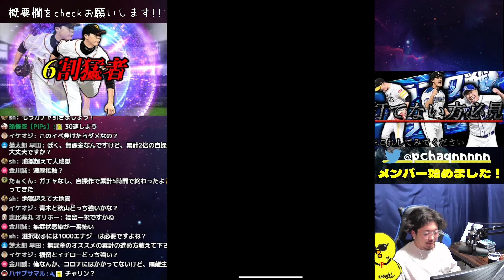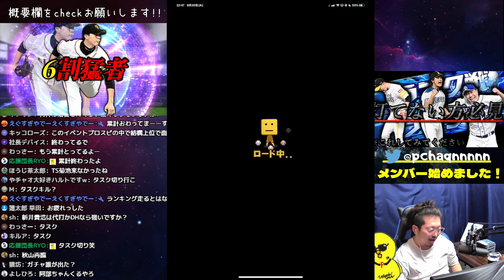【TS第6弾】累計”タスクキル”が神過ぎたｗｗｗ【プロスピA】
累計タスクキルは毎回ドキドキ最高やねｗｗｗ

◇使用BGM
・NCS
・TheFatRat
・魔王魂